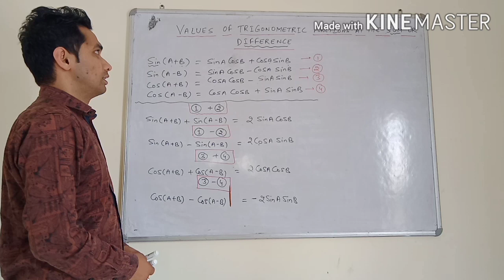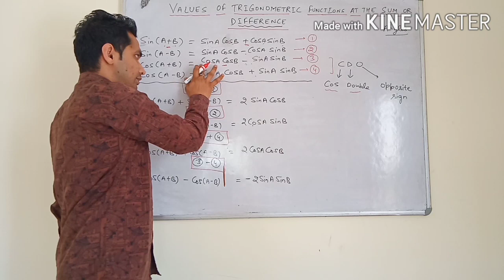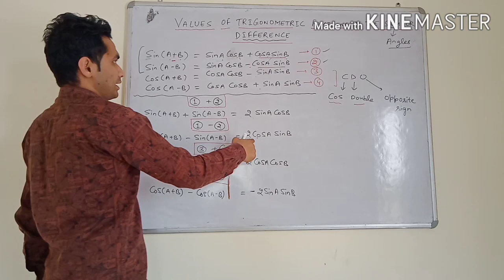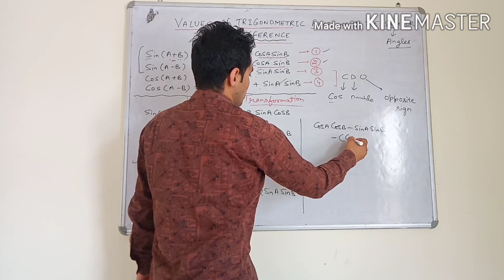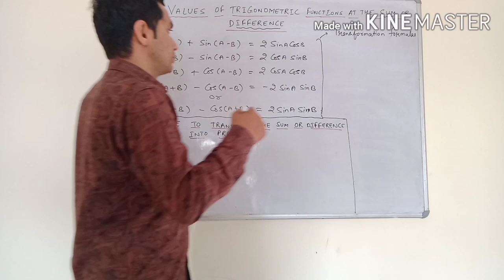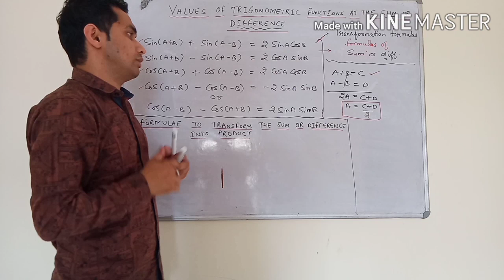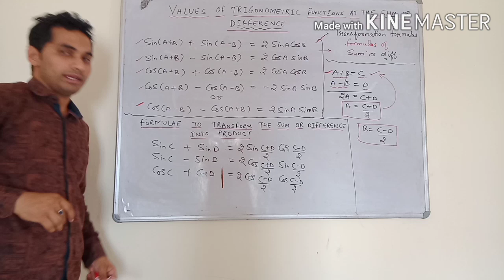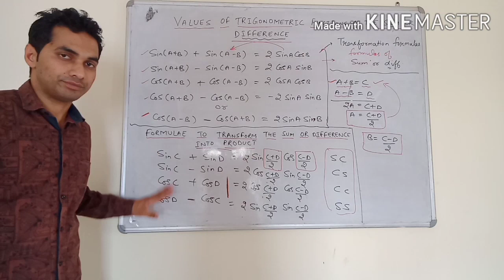Values of Trigonometric functions at multiple angles